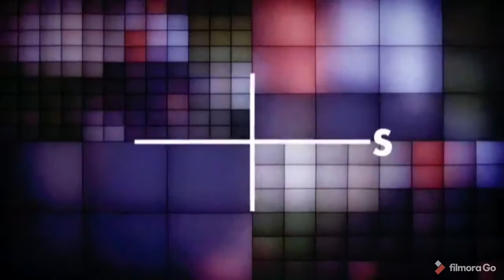7 mars 2021